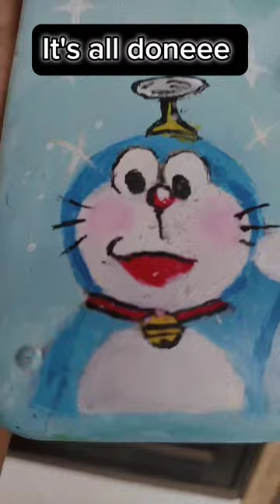Customizing Calculator I Diy | Doraemon|@notanutacraftysisters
💗Assalamualaikum💗 In this video I have customized my boring calculator by painting my favorite Doraemon on it. And the result was truly mesmerizing🙃You should obviously try it by your favorite cartoons or character 🙃🙃 I'm pretty much sure you will love it😘💕